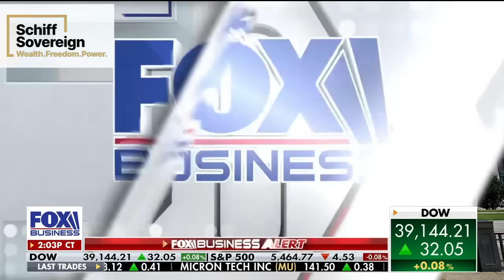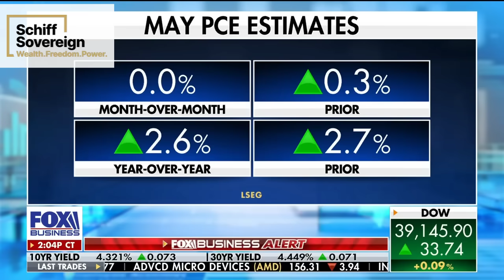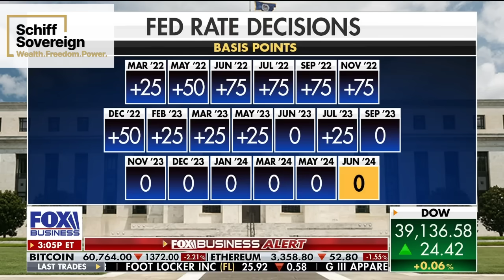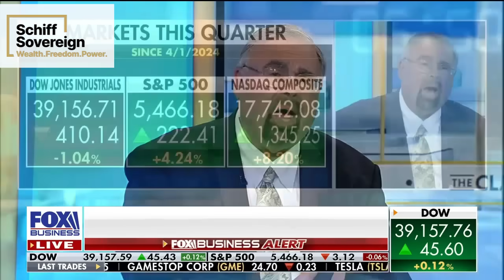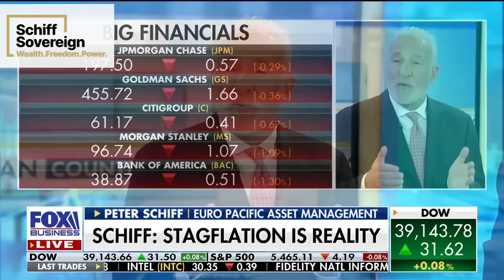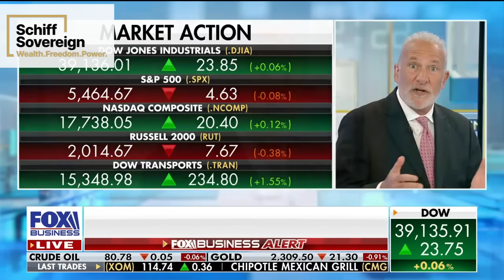Exposing the Fed's Inflation Dilemma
Peter Schiff and Andy Brenner discuss inflation, rate cuts, and market dynamics with Liz Claiman on Fox Business June 26, 2024.